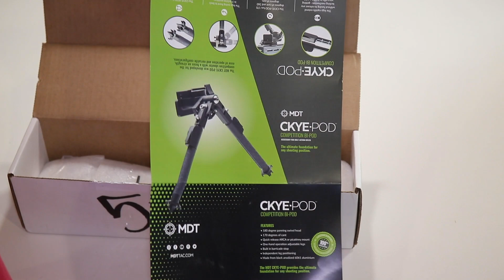Unboxing: TRIPLE LEG CkyePod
Triple leg Ckyepod unboxing. I know a few people were curious about it, so I decided to do an unboxing and initial impressions video on it.

Thank you guys again for watching! I truly appreciate your time!